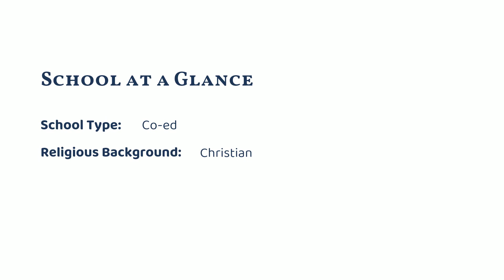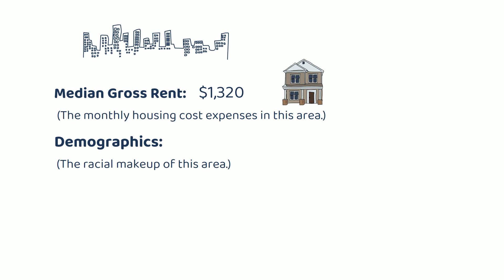Calvary Christian Academy (Fort Lauderdale, FL)